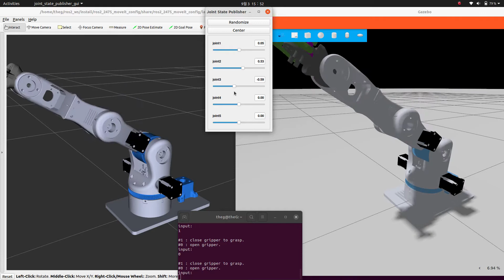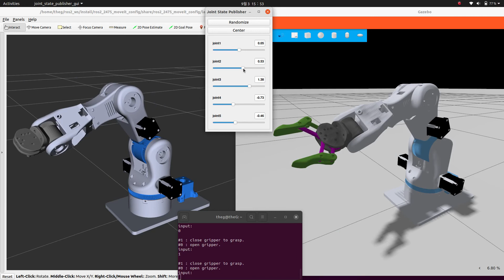2475 Running Ignition with MoveIt2 (foxy, edifice)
foxy, ignition: edifice 를 사용해서 만들었습니다.
자세한 작업 과정은
감사합니다.